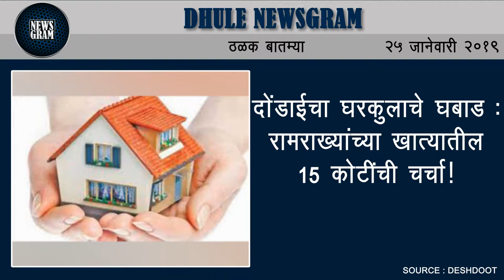Dhule Newsgram | Dhule News | Today's News Headlines | 25 January 2019